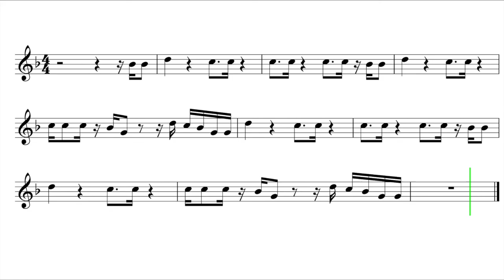French Horn"Levitating" Dua Lipa EASY Sheet Music